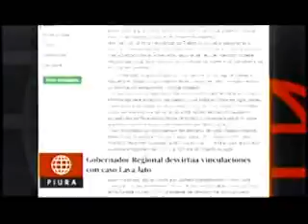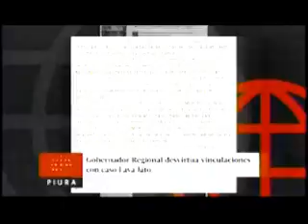GOBERNADOR CALIFICA DE TENDENCIOSO INFORME, LAVA JATO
Fuente de información Diario La Hora y América Noticias Primera Edición Piura. Información remitida el 19 de Enero del 2017.